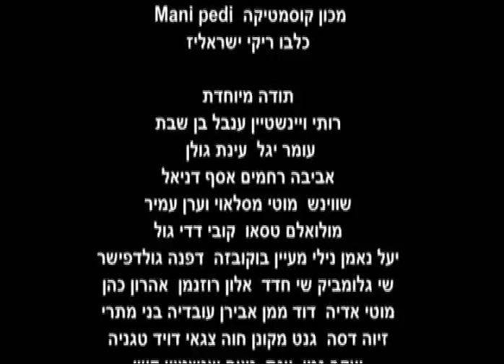כשהלב מלא: הפרק הרביעי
דרמה בת שישה פרקים העוסקת במשפחה בת חמישה ילדים - האחד עיתונאי מצליח, השני פעיל חברתי, השלישית בת שנשרה מבית הספר ושני ילדים קטנים. הסדרה מתמודדת באומץ ובישירות עם האתגרים של הקהילה האתיופית בישראל - דור ההורים המתקשה להתמודד עם הפער הבינדורי שקיים בינו לבין ילדיו.